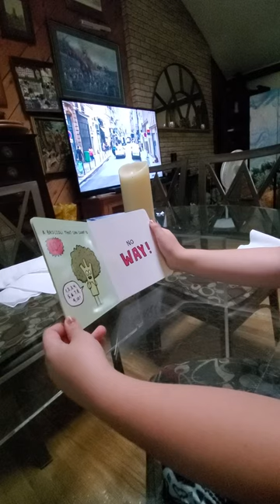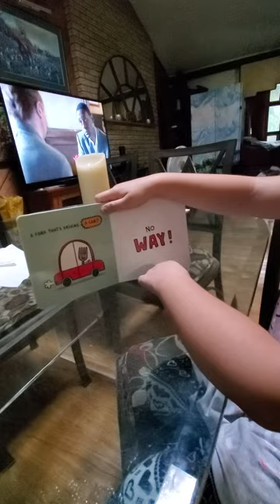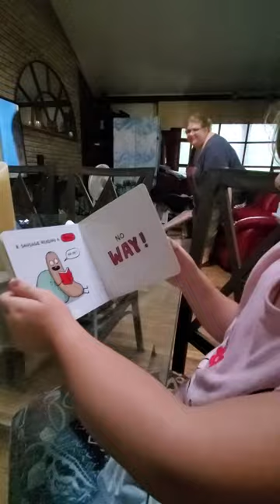A Potato on a Bike read by Kaelynn